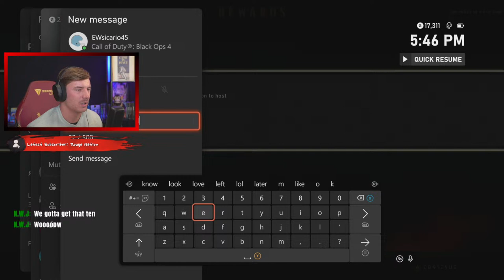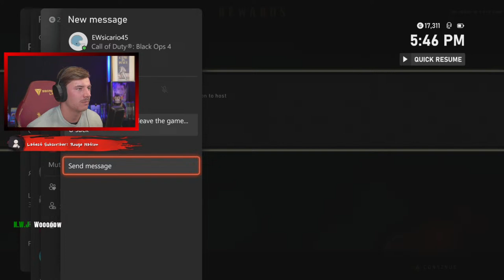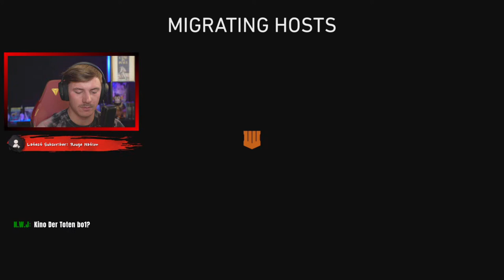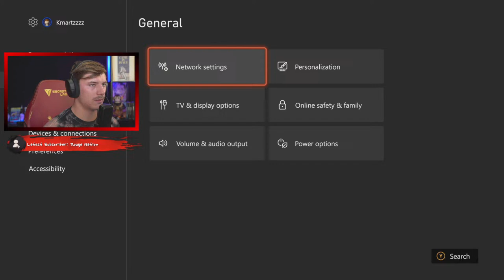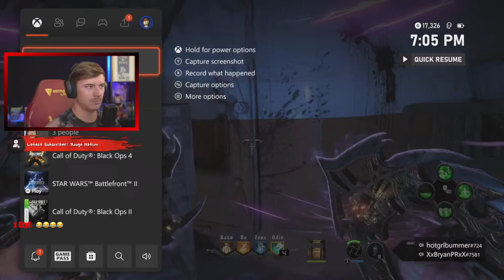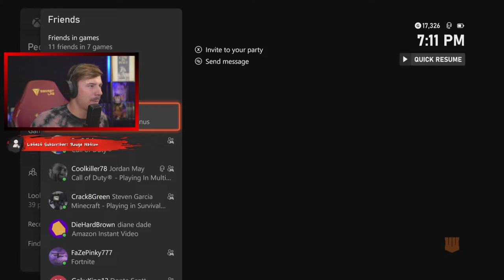It's Too Big! Black Ops 4 Zombies: Voyage of Despair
I stream every week, from every COD! Thanks and have a great day:)

🖍️ In today's video we will be playing Call of Duty, Black Ops 4 Zombies, Voyage of Despair! I was curious if any of you guys watched football? And no I am not talking about Premier league, I'm talking about like LSU Football and stuff like that! Lmk in the comments below. I can't believe I reached this goal and we will continue to grow from here. It's all thank's to you guy's and I appreciate everyone so much that watch my videos. I hope you guys had a good thanksgiving and hopefully you were able to spend time with family and friends. Anyways guy's, take care and have a great rest of the day.

📲 Discord Server!!!

Timestamps
00:00-00:19 Intro
00:20-1:58:37 Gameplay
1:58:38-2:00:04 Outro

Also people keep saying I look like Mr. Beast which I don't really see but what ever!I have even had people say I look like vanoss! Take care everyone and don't forget to check out my YouTube short, (Mom, is that you?) found on my YouTube page.